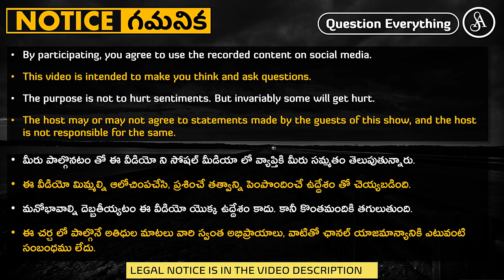బౌద్ధం తో సహా మన ఆధునిక జీవనానికి ఏ మతమూ అక్కర్లేదు